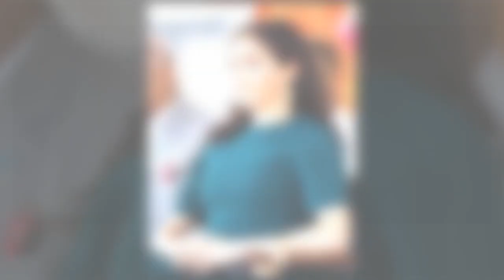Meghan Markle : un royal tour avec son bébé déjà programmé pour 2019